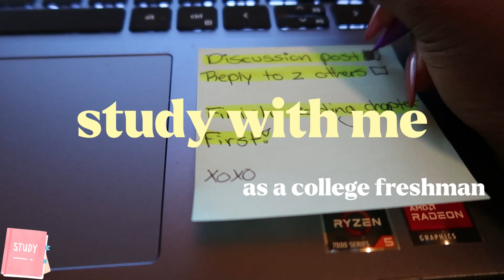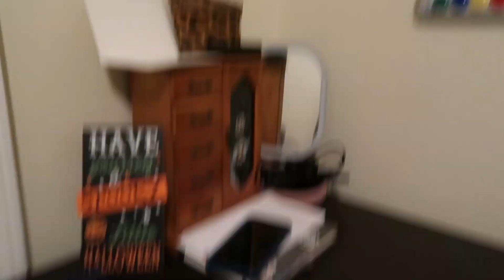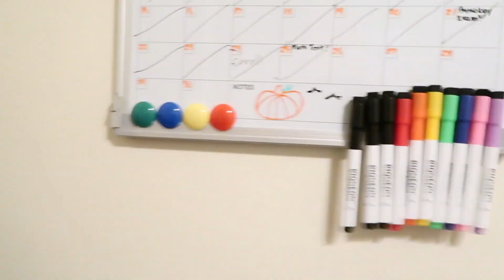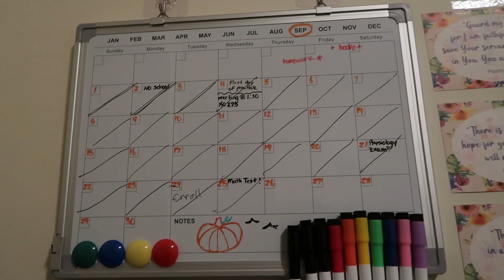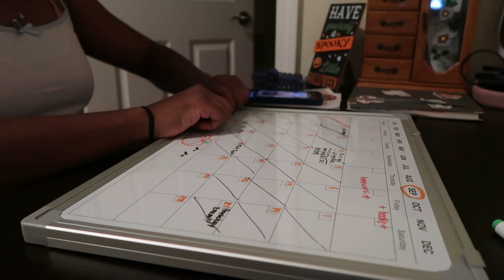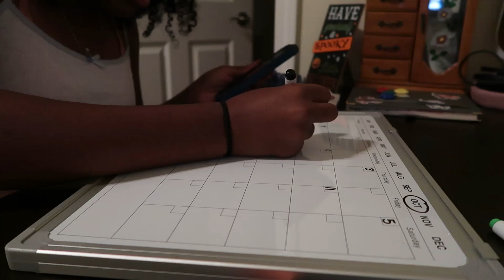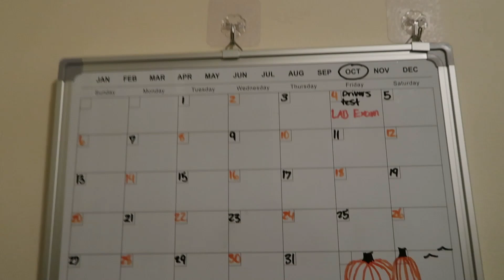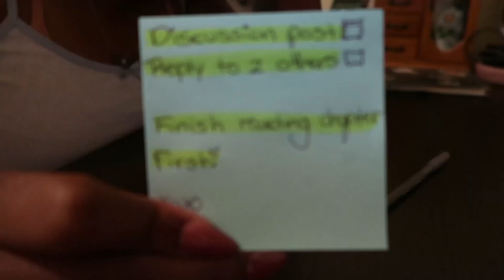STUDY WITH ME 🍂| the motivation you need, staying organized, being disciplined etc. Iyonna Sky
Heyy Guyss🎀
In today's video I did a "study with me" video! I chose to make this video because 1 I had assignments that needed to be done and 2 to be the motivation to some of you guys when it comes to studying.

WATCH ALL OF MY VIDEOS IN 1080P FOR BEST VIEWING!

FAQ🎀:
Height-5'4
Age-18
Education-College Freshman